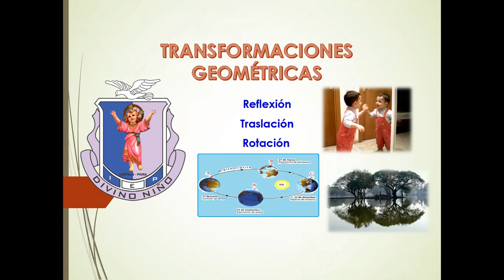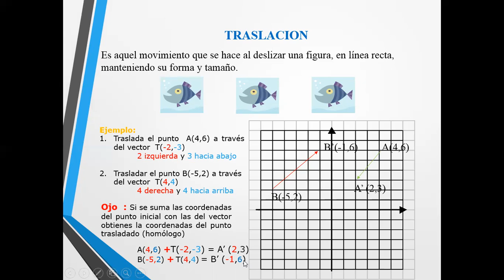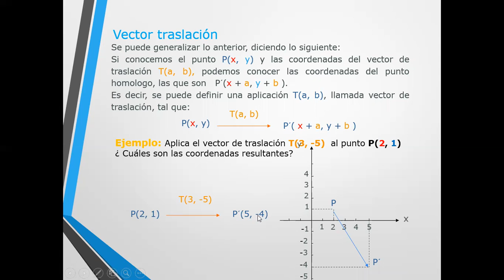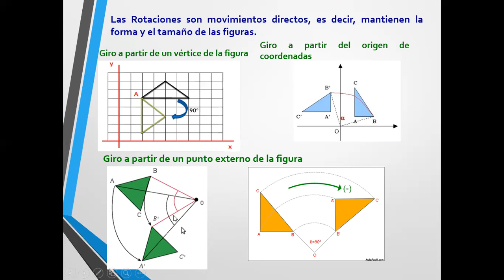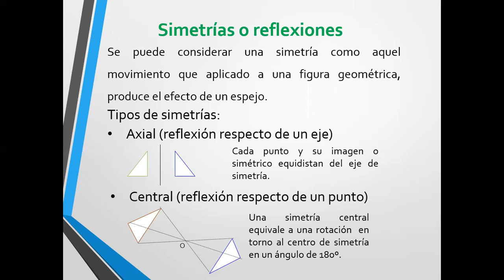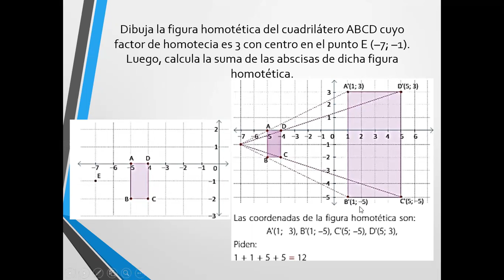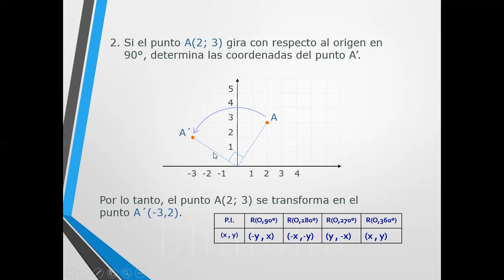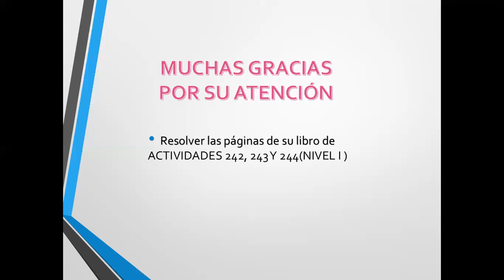TRANSFORMACIONES GEOMÉTRICAS-1° DE SECUNDARIA (PROFESORA YANNET MERINO SANCHEZ)